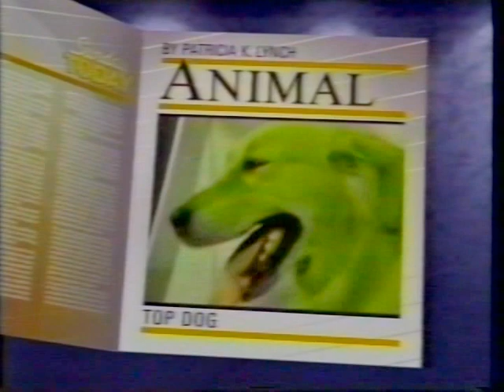VTS 01 1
A tribute to the top winning Golden Retriever in AKC history...Am/Can Ch. Asterling's Wild Blue Yonder OS, SDHF, Mult BIS/BISS.